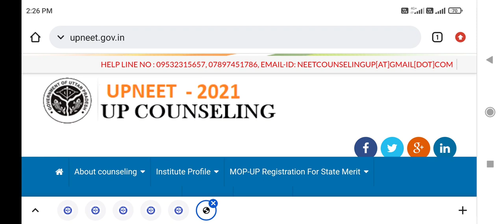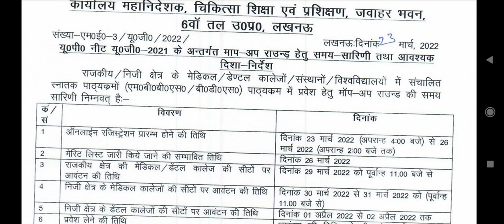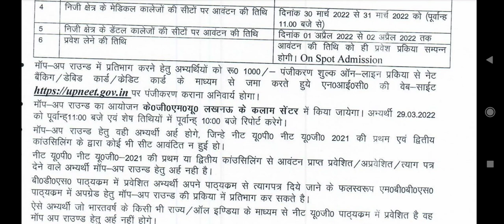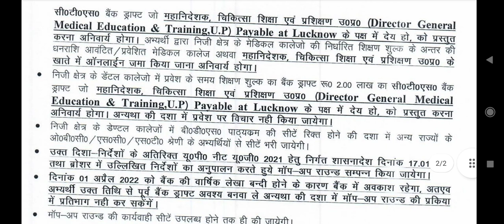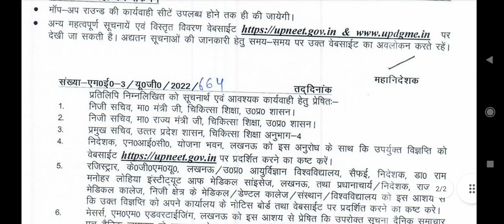Uttar Pradesh Mop Up round schedule published !! Who are eligible ? DD and other documents !! Rules?